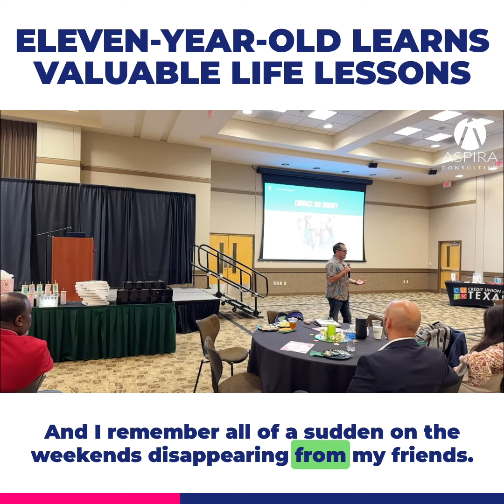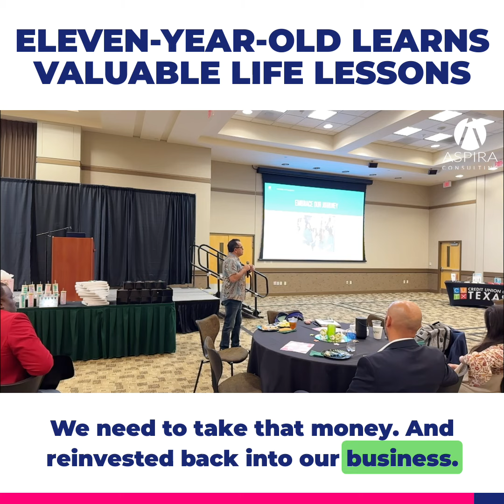11-Year Old Learns Valuable Life Lessons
Who helped their parents when you were young 🙋🏻‍♂️ I did and hated it. I was embarrassed. At 11-years-old my life changed. Every Friday, we went to the slaughter house in the San Francisco Bay Area to kill a pig, cow, and/or goat. My parents had a butcher business. I stopped playing with my friends on the weekends. I started waking up at 7 AM to help my parents. They were long days and hard work.

Today, when I look back at my experience, I learned many valuable life lessons. I learned a work ethic. I learned delay gratification. Take a moment to look back at your childhood. If you peel back the emotional protective layer, you will find valuable life lessons.

Visit Aspira Consulting to learn about our culturally relevant career and leadership programs